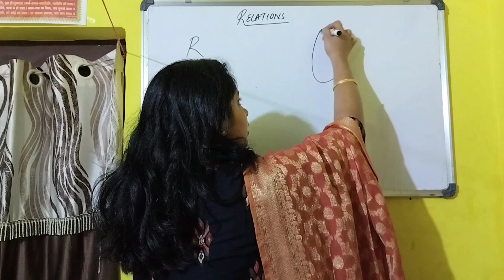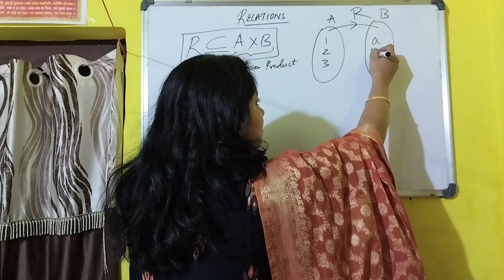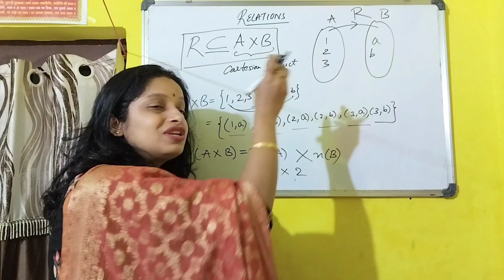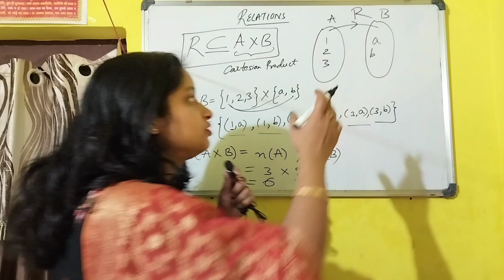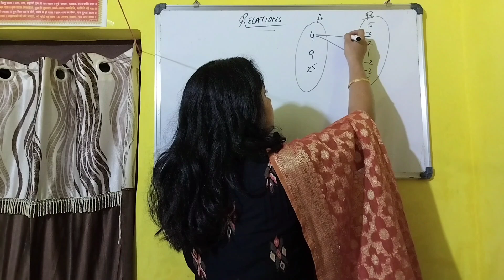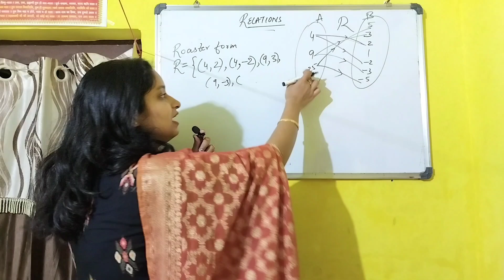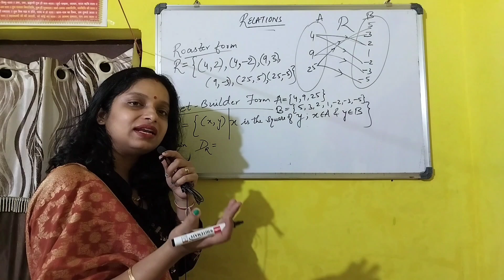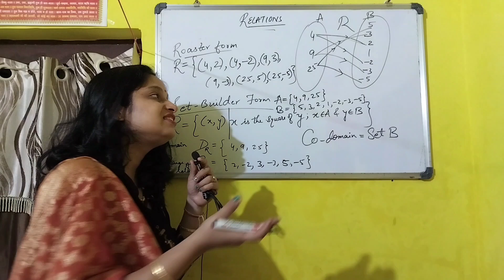Relations✌️🤗 Domain Range Co-domain Pictorial Representation l Class 11 B.Sc. III Year G-A Paper-II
Relations✌️🤗 Domain Range Co-domain Pictorial Representation l Class 11th and B.Sc. IIIrd Year Group-A Paper-II Mathematics

Lecture videos of Mathematics- Class 6, 7, 8, 9, 10, 11, 12, B.Sc. All Semester, All Years, M.Sc. Mathematics Real Analysis, Complex Analysis, Topology, Group Theory, Differential Equations, University Interview Questions,. ❤❤❤❤❤